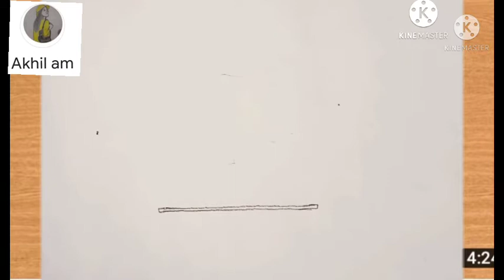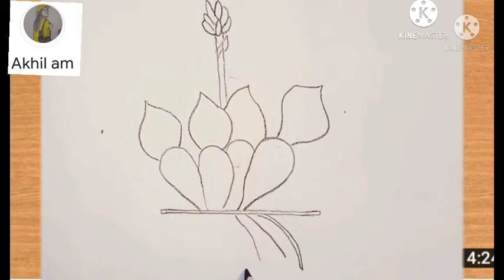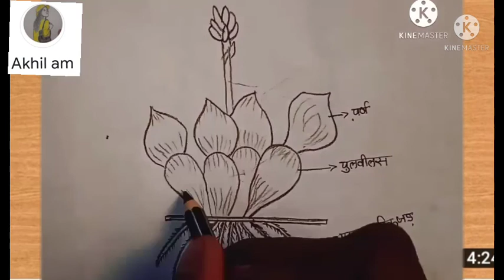How to draw eichhornia crassipes labelled drawing/Water Hyacinth ki drawing/jalkumbhi Ka Chitra